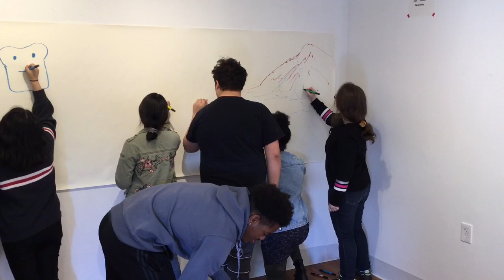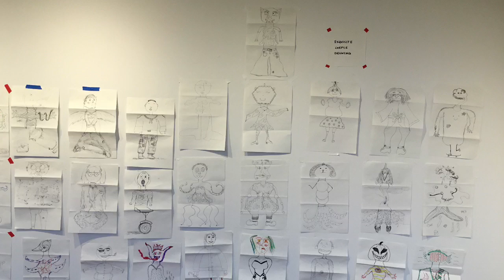AMAG Community Collaborative Art Lab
On November 7th, 2018 Suffern HS Art Students traveled to St. Thomas Aquinas College and engaged in a series of collaborative creativity exercises with STAC art students in the Azarian McCullough Art Gallery. By the end of the afternoon we had filled the entire gallery with artwork, and concluded with a celebratory reception. Many SHS parents joined their children during the wonderful reception. Thank you to Professor Timothy Hull for an inspiring experience.